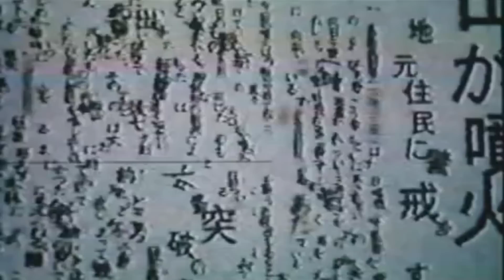Project Zero - Partie1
Project Zero : un des jeux les plus flippants de son époque et même encore aujourd'hui.
C'est par cette première session, longue à démarrer, que nous entamons lentement ce jeu à l'ambiance unique et premier d'une série inspirée du folklore japonais.
Tout doucement, sur ce plancher craquant au moindre de nos pas, nous avançons dans le sombre manoir Himuro, résidence de toutes les peines...
Bon visionnage.